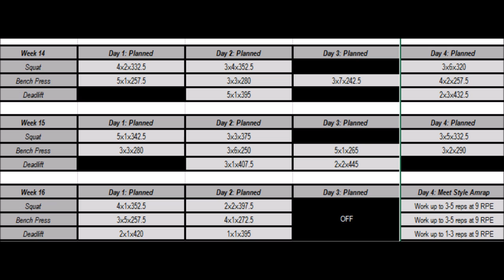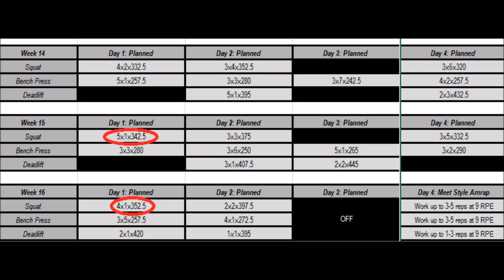"My Grind" Episode 22 - Incorporating the "Practice" of Powerlifting into your training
All athletes and sports teams "practice" thier sport as part of thier training.  Footballl players don't just practice tackling, running, throwing and catching.  Basketball players don't just shoot hoops.  They have to practice thier plays for the game.  In this episode, learn how I incorporate the "Practice" of the Powerlifting specific lifts into my training.